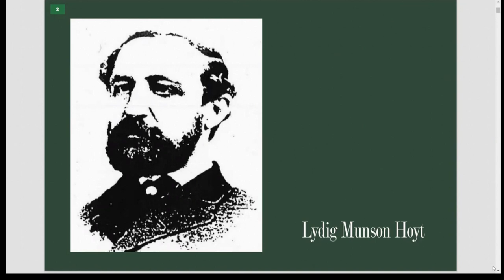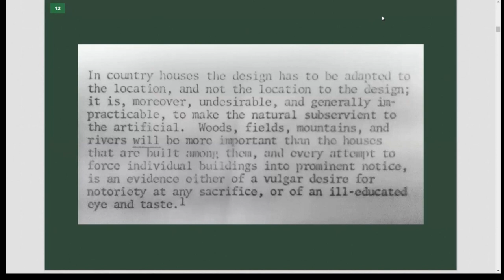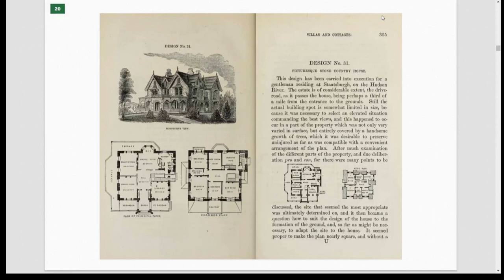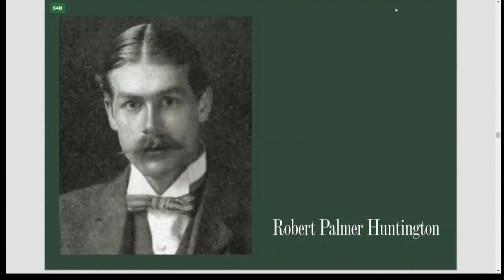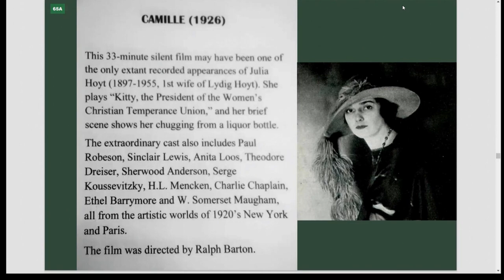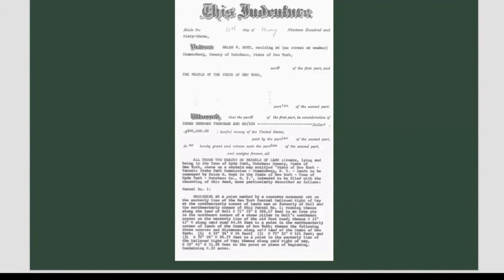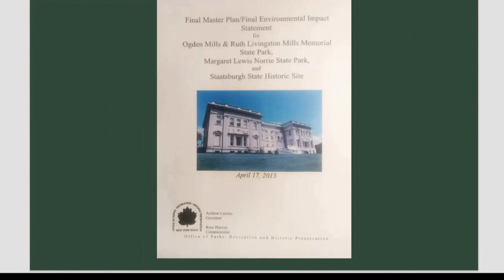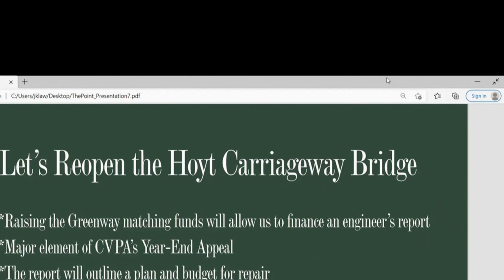2021-12 Jon Lawson – 165 years at “The Point”.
165 years at
"The Point" - Calvert Vaux's 1855 creation, changing times, and today